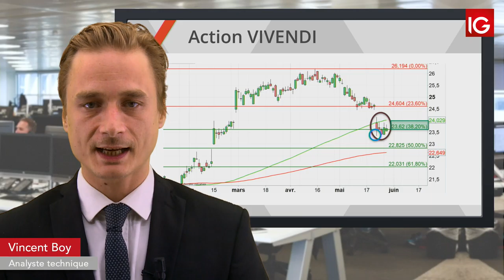Bourse - VIVENDI, nouvel échec sous la MM100 - IG 30.05.2019